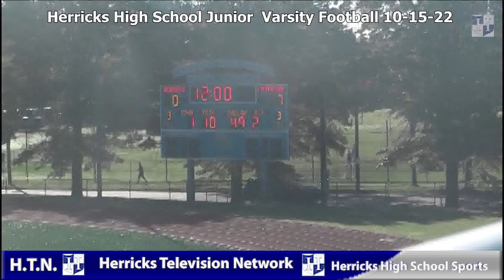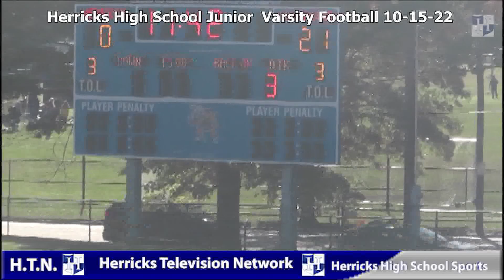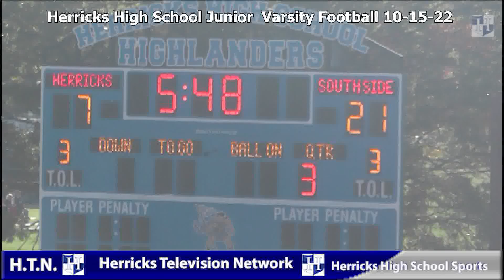Herricks High School's Junior Varsity Football 10-15-22